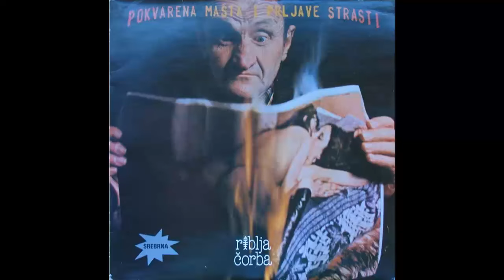Riblja Čorba - Nemoj sreco nemoj danas - (Audio 1981) HD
Arranged By – Riblja Čorba
Bass, Backing Vocals – Miša Aleksić
Design, Photography – Jugoslav Vlahović
Drums – Vicko Milatović
Guitar – Rajko Kojić
Guitar, Backing Vocals – Momčilo Bajagić
Photography [Band] – Vican Vicanović
Producer, Piano – Enco Lesić
Recorded By – Dušan Vasiljević, Miroslav Cvetković
Vocals, Harmonica, Percussion [Daire], Acoustic Guitar, Lyrics By – Bora Djordjević